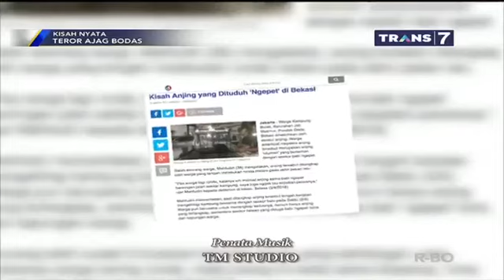Teror Ajag Bodas - Kisah Nyata